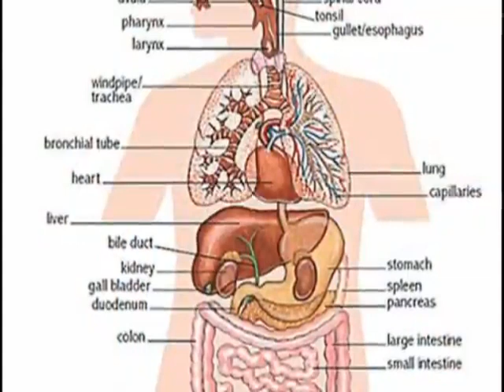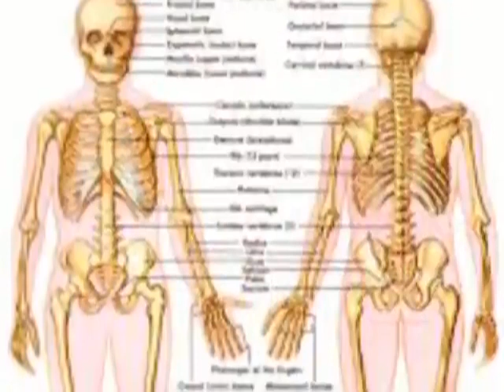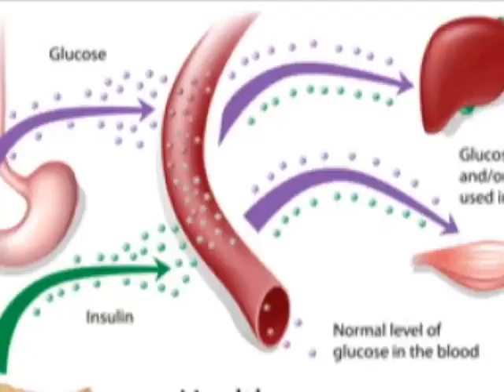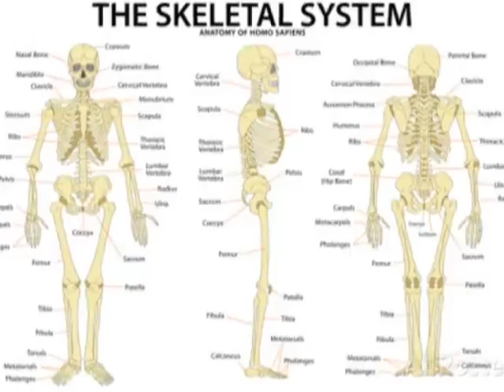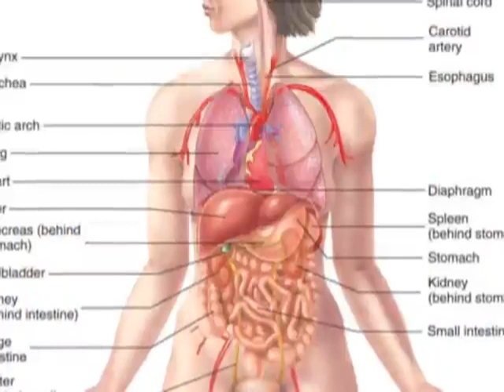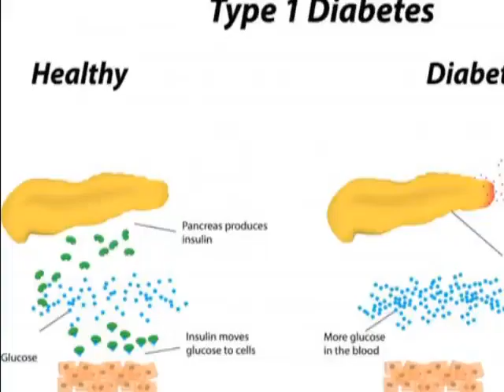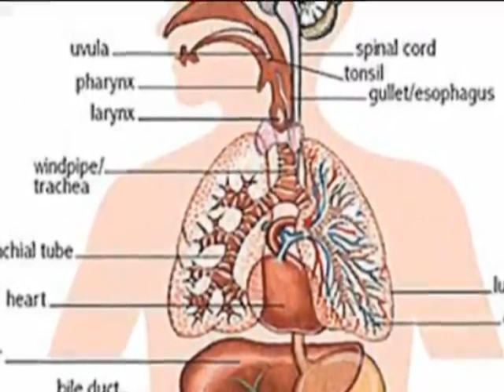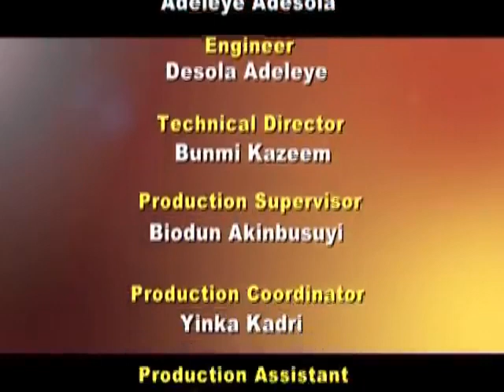Shade: Auto Immune Disease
Folashade Salimonu, a motivator is the producer/presenter of "Shade", a TV programme which highlights the challenges and achievements of people living with disability and those who live or relate with them.